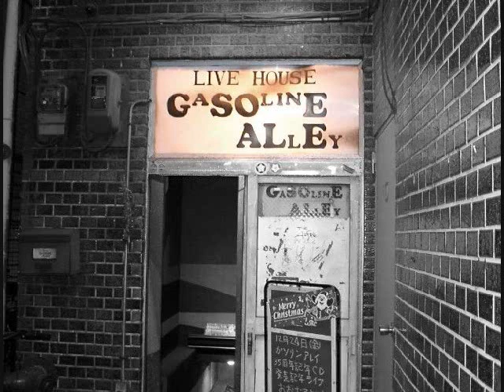ひとりきりの季節 きくち寛（Live 1989年3月25日ガソリンアレイ）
きくち寛　ライブ

1989年3月25日
東京世田谷　ガソリンアレイにて